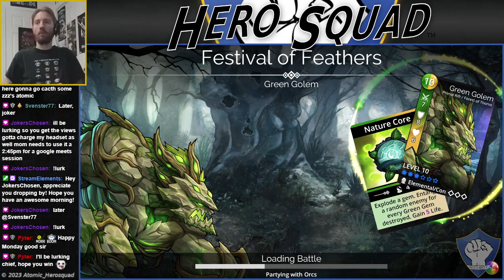Gems of War: Festival of Feathers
Play the new Festival of Feathers event and earn Beast Spirits for the Event Shop! Unlock a new Legendary Troop - Grimfeather, a new Pet - Grimfeather's Cub, and even some new Owlbear Armor!
Check out the free-to-play puzzle/rpg game Gems of War on Nintendo Switch!